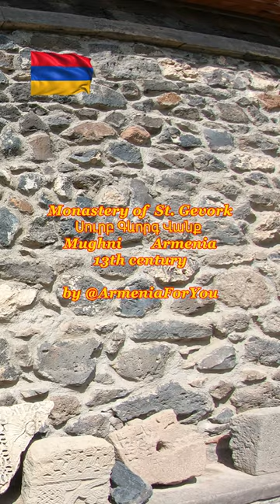Monastery of St Gevork ❤️ Սուրբ Գևորգ Վանք ❗ Mughni Armenia ❤️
Saint Gevork Monastery or Saint George's Monastery of Mughni is located just off of the main road that runs through the village of Mughni near Ashtarak in the Aragatsotn Province of Armenia.

It was built to house some of the remains of Saint George who was known as the "Slayer of Dragons".

Architecture The church of Saint Gevork stands within a rectangular walled monastery. It has a single cylindrical drum notable for the horizontal alternating striped pattern that surrounds it, and a conical umbrella type dome above. The striped pattern repeats some within the interior portion of the dome. The front façade is made up of a triple-arched walkway with an arch on either side adjacent that leads underneath a belfry. The belfry consists of sixteen equally spaced columns with an equal amount of smaller arches that support the weight of the cupola above.  A main portal leads into the church decorated by an intricately carved arched lintel and door frame. Another smaller doorway is located on the façade to the right of the front of the church. It is almost as intricately carved as the main entry door.  Many portions of the stonework on the church of Saint Gevork use two colors of stone; a darker grey tuff and an apricot colored tuff. In particular the doorways, the drum, the peaks of the façades, and the capitals of the rectangular columns of the triple-archway in front are accentuated by the alternating stone colors.

In the interior of the church there are numerous religious frescoes around the apse and on the left wall leading to the tomb of S. George of whom the church is named after. They were most likely painted in the 17th century by Naghash Hovnatan whose other works include decoration of the Etchmiadzin Cathedral and other churches near Yerevan and Agulis.

A single marble tomb sits in a room adjacent to the apse with semi-circular stone of green marble on top worn down from the many people who have touched it. It is said to come from Jerusalem.

A chapel built in the 6th century had at one point served to house the remains of S. George, but was later replaced by the church of Saint Gevork.